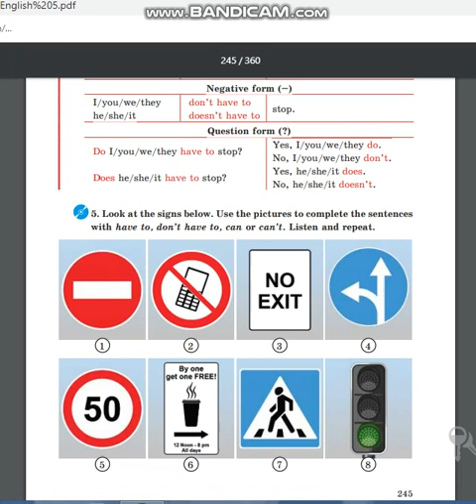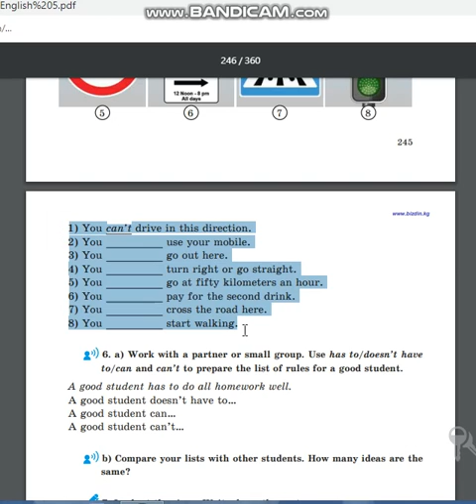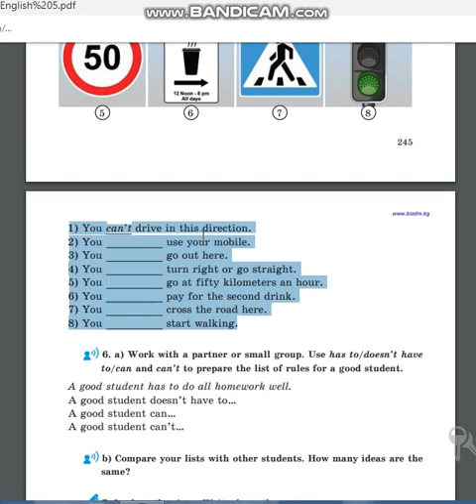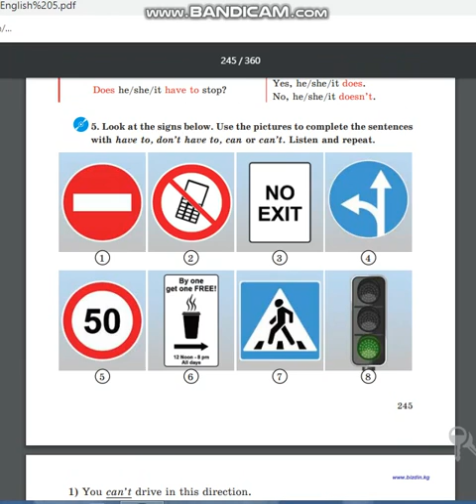English 5. traffic rules. part 2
Unit 14C. Lesson 134.